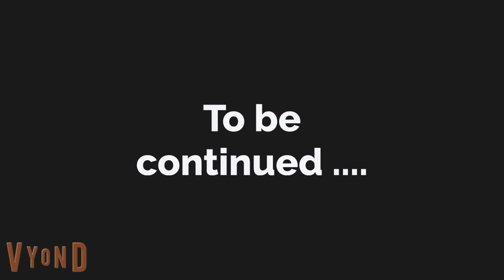Innocent girl part 2 | English story | English conversation | Animated stories | Sunshine English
English conversation